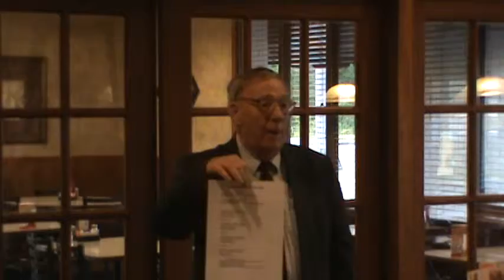Cayce Mafia Breakfast Full Length 4/27/12 .mpg